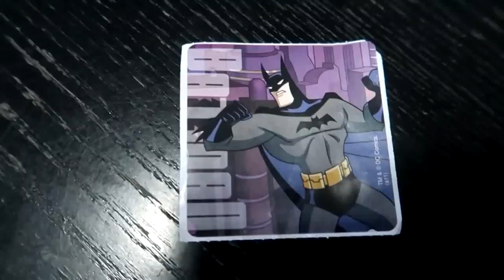Clip 180, crutches, cast, SLC, very cute